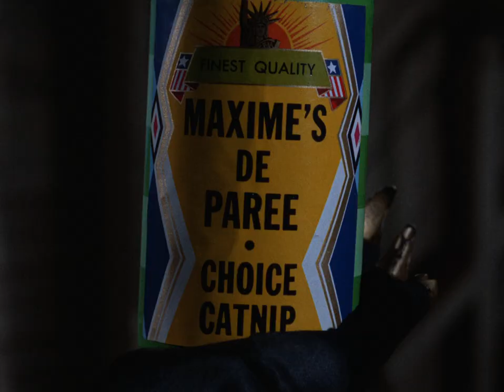Catwoman (Julie Newmar) Looking Purrr-fect in her Lurex Catsuit 1080P BD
Catwoman (Julie Newmar) looks great prancing around in her lurex catsuit, and leather boots. She is seen in a variety of situations, including sitting on a white convertible. Great body shots and closeups of Miss Newmar, still looking great over 50 years later!